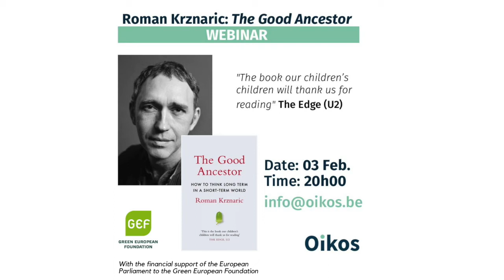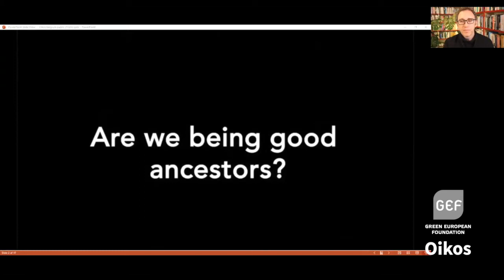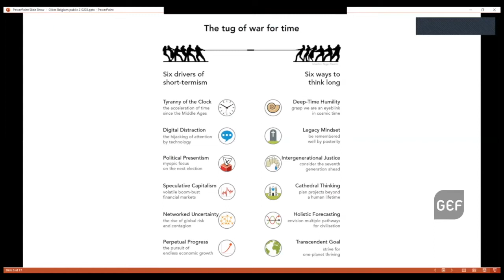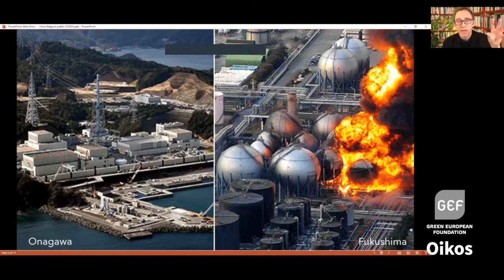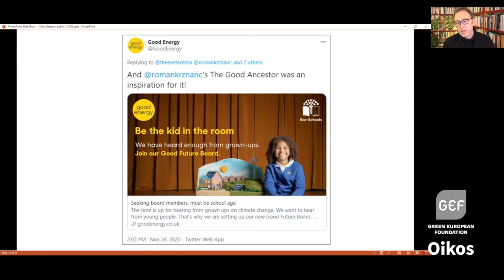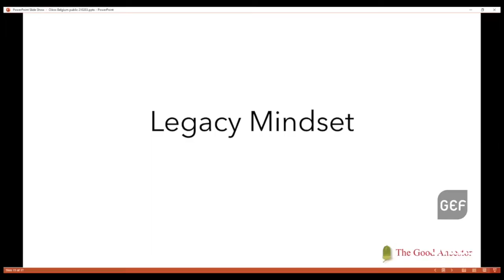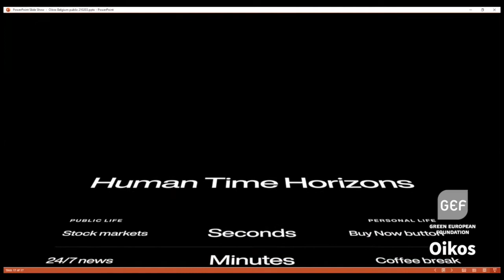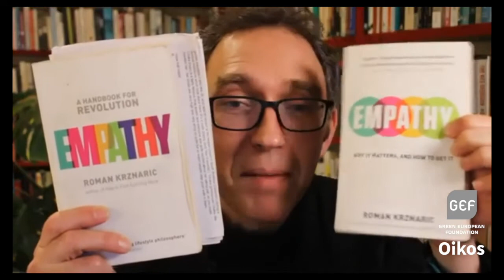The Good Ancestor w/ Roman Krznaric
In this webinar, philosopher Roman Krznaric presented his newest book, The Good Ancestor. The book presents a solid answer to a crucial question in the just transition narrative: How can we learn to think and plan in the long term, in order to leave a liveable planet to our (grand)children?

The only way to move from an extractive economy to a regenerative one, is through a just transition. This means making sure that we leave nobody behind. This also means embracing solidarity with future generations. Just Transition is about shifting our perspective from short-termism to considering the planet we leave to our descendants. In his latest book The Good Ancestor, philosopher Roman Krznaric develops this core point magnificently. He dives into history and the human mind to show that we can think and plan in the long-term. How will the grandchildren of our grandchildren remember us?

Fortunately, more and more time rebels – the people who are fighting for intergenerational justice – are putting this holistic plea on the agenda. Drawing on radical innovations from around the world, Krznaric celebrates those who are reinventing democracy, culture and economics so that we all have the chance to become good ancestors and create a better tomorrow.

After the presentation, the author was joined by Philsan Osman, student, aspiring writer and community builder for a discussion on past, present and future interdependence and solidarity.

Context:
JUST TRANSITION as transnational project aims to tackle the challenge of transforming from an extractive to a regenerative economy in a just and equitable way to find the necessary support among the population. It seeks to show that the green family, including Green European Foundation in its specific role, is a leading actor in the development of futureproof politics and policies, developed in a sensitive way that keeps in mind local specificities.

This event was organised by the Green European Foundation with the support of Oikos Think Tank and with the financial support of the European Parliament to the Green European Foundation. The European Parliament is not responsible for the content of this webinar.